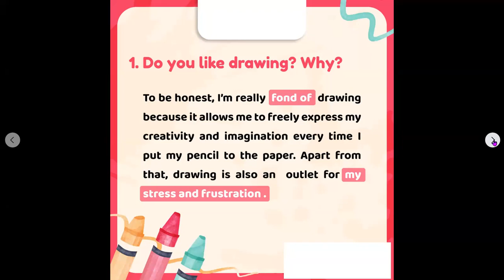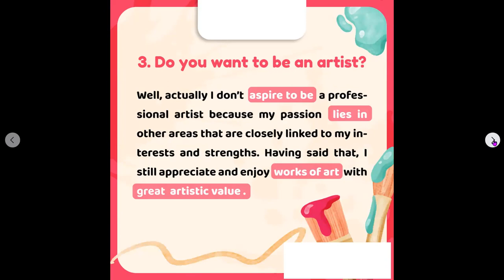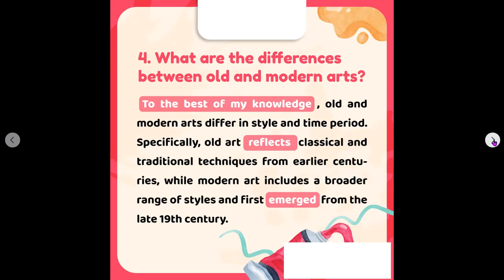Học T.A cùng TUI - IELTS SPK part 1 - Art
aspire [əs'paiə] (v) khao khát
( to aspire after / to something ) mong muốn đạt được cái gì; có tham vọng về cái gì;
* to aspire after knowledge: khao khát kiến thức
* this excellent student aspires to become a well-known savant
cậu sinh viên xuất sắc này ước mong được trở thành một nhà bác học nổi tiếng
* their company aspires after world-wide celebrity
công ty của họ khao khát muốn được nổi tiếng trên khắp thế giới

specifically [spi'sifikəli] (adv)
-một cách cụ thể, rành mạch, rõ ràng
-(thuộc) loài
-đặc trưng, riêng biệt
-theo trọng lượng, theo số lượng (thuế hải quan)
-(vật lý) riêng

outlet['autlet] (n) chỗ thoát ra, lối ra (nước, hơi..)
an outlet of water: chỗ thoát nước
(nghĩa bóng) phương tiện thoả mãn... (chí hướng...)
cửa sông (ra biển, vào hồ...)
dòng sông, dòng nước (chảy từ hồ...)
(thương mại) cửa hàng tiêu thụ, đại lý (của một công ty)
(từ Mỹ,nghĩa Mỹ) đài phát thanh phụ (phát lại của một hệ thống lớn hơn)

contemporary [kən'tempərəri] (a) đương thời
( contemporary with somebody / something ) thuộc về thời gian hoặc thời kỳ đang nói tới; thuộc cùng một thời; đương thời
many contemporary writers condemned the emperor's actions:
nhiều nhà văn đương thời lên án các hành động của hoàng đế
a contemporary record of events:
một tập ghi chép các sự kiện đương thời (do người sống vào thời đó ghi chép)
Dickens was contemporary with Thackeray: Dickens (là người) cùng thời với Thackeray
* thuộc về thời gian hiện nay; hiện đại
contemporary events /fashions: những sự kiện/mốt hiện đại
furniture of contemporary style: đồ gỗ kiểu hiện đại
~ (n) người đang sống hoặc đã sống cùng thời với người khác
she and I were contemporaries at college: cô ấy và tôi là người cùng thời với nhau
bạn đồng nghiệp (báo chí)
some of our contemporaries have published the news: một vài bạn đồng nghiệp của tôi đã đăng tin đó